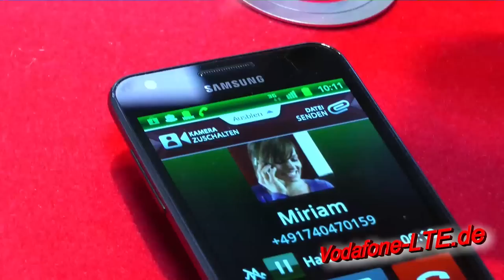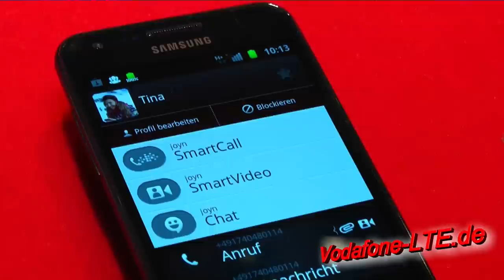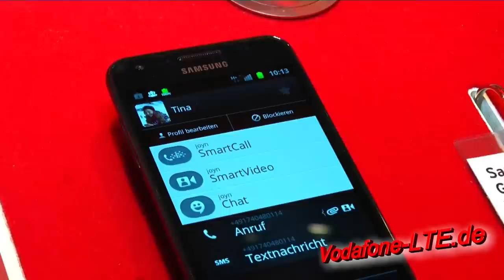joyn Vorstellung auf Vodafone Stand IFA 2012 - anbieterübergreifender Nachrichtenstandard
Vodafone LTE Tarife und Angebote . joyn heißt der neue Nachrichtenstandard, der sowohl Anbieterübergreifend (z.B. Telekom / T-Mobile zu Vodafone), als auch Smartphone Betriebssystem übergreifend arbeitet. joyn basiert auf dem neuen RSC-e Standard (Details ) und gilt als neue SMS Nachfolger. Doch mit joyn können Sie mehr, als nur Textnachrichten versenden und empfangen bzw. chatten. Sie können auch Dateien senden (auch während eines Telefonats) oder sogar einen Videocall aufbauen (Videotelefonie). Besonders spannend bei Vodafone sind die joyn Funktionen die zur Verfügung stehen, wenn Sie ein LTE Smartphone nutzen. In unserem HD-Video erklärt Ihnen Vodafone, was es mit joyn auf sich hat und was es alles für Anwendungsmöglichkeiten gibt.